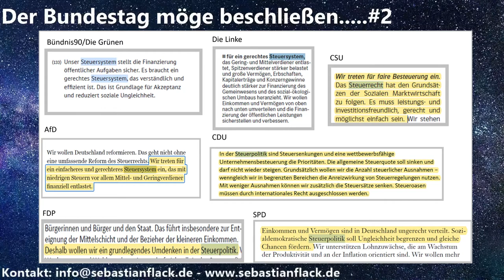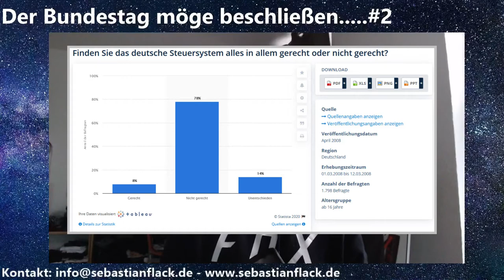Steuerreform in Deutschland! Niedrig, einfach, fair, digital & nachhaltig. Reform des Steuersystems.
In dem Video stelle ich euch meine Gedanken zum Thema Steuersystem bzw. Steuerreform vor. Ein niedriges, einfaches, faires & nachhaltiges Steuersystem ist möglich und an der Zeit. Meine Ideen und Anreize im Rahmen einer Steuerreform.

Änderungen & Anreize:

1. Die Grundlagen des deutschen Steuersystems müssen auf einer A4 Seite verständlich und nachvollziehbar dargestellt werden können. Dabei sind 3 Steuersätze (10 %, 15 %, 20 %) berechnet auf das Jahreseinkommen angedacht. Bis 75.000 € sind 10 %, zwischen 75.000 – 125.000 € sind 15 % und ab 125.000 € sind 20 % Steuern zu zahlen. Jahreseinkommen und Jahresumsatz sind dabei Einkommen jeglicher Art und egal, wo sie erzielt wurden.

2. Die Steuerpflicht oder auch Gemeinwohlabgabe ist an die Staatsbürgerschaft sowie den Lebens- und Arbeitsmittelpunkt der jeweiligen Person bzw. des Unternehmens zu binden.

3. Das Steuersystem muss grundsätzlich nachhaltige/ressourcenschonende Aspekte, Verhaltensweisen und Ansätze fördern. Hier ist ein Nachhaltigkeitsförderungsmodell angedacht, welches sich in Nachhaltigkeitsboni niederschlägt. Diese Boni sind gestaffelt (jeweils in 0,5 %-Schritten pro Boni), haben einen gewissen Freibetrag inne und orientieren sich prozentual an dem jeweiligen Jahreseinkommen/Jahresumsatz bzw. werden addiert. Ab 5 Nachhaltigkeitsboni gibt es 0,5 %, ab 10 Nachhaltigkeitsboni 1 % und ab 15 Nachhaltigkeitsboni 1,5 % zusätzlich.

4. Nachhaltigkeitsboni können nur 1x geltend gemacht werden und sind dem Finanzamt gegenüber in angemessener und einfacher Weise nachzuweisen. Nachhaltigkeitsboni werden von Sachverständigen erarbeitet, können aber auch individuell beantragt werden.

5. Alle anderen Steuern, Abgaben, Schlupflöcher, Ausnahmen und sonstige Möglichkeiten, Steuern zu vermeiden, sind abzuschaffen.

6. Die Steuererklärung muss alle zwei Jahre abgegeben werden. Sie muss papierlos sein und kann nur digital oder vor Ort (mit Hilfe einer sachverständigen Person) abgegeben werden.

Beispiel 1: 50.000 € Jahreseinkommen also 10 % Steuersatz = 5000 €
Nachhaltigkeitsboni 5 Stück (z.B. Fahrgemeinschaft, Homeoffice, privater kostenloser Werkzeugverleih, Stromsparcheck erfüllt und Gemüseanbau) 5*0,5 % + 0,5 % extra = 3 % Steuersatz 10 % - 3 % = 7 % Abgabe auf die 50.000 € = 3.500 € pro Jahr

Beispiel 2: 500.000 € Jahresumsatz also 20 % Steuersatz = 100.000 €
Nachhaltigkeitsboni 11 Stück also 11*0,5 + 1 % extra = 6,5 % Boni also 20 % Steuersatz - 6,5 % = 13,5 % Steuersatz und damit nur noch 67,500 €

Sebastian Flack